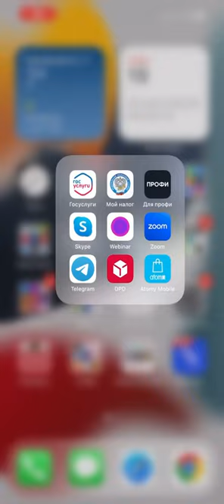Пассивный доход Атоми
С момента как я родила, я не работаю активно (да простит меня моя команда), но бизнес не просто не стоит на месте, идёт дальше рост!

Но чтобы к этому прийти, я много трудилась почти три года, я создавала свою систему работы в нашей компании, я создавала бренд своей структуры и всегда верила, что Атоми - это достойный пассивный доход через пару тройку лет

Мои результаты на сегодняшний день - это не предел, на днях моя наставница показала, что ей за несколько дней так может и 100к упасть.

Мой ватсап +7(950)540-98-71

Анкета для регистрации в Атоми 👇🏻